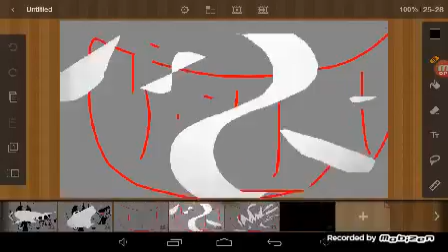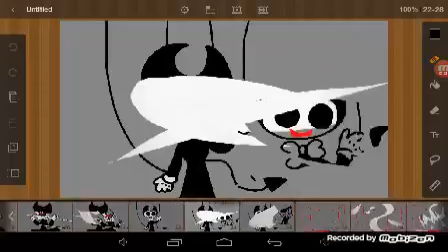Hot Milk meme